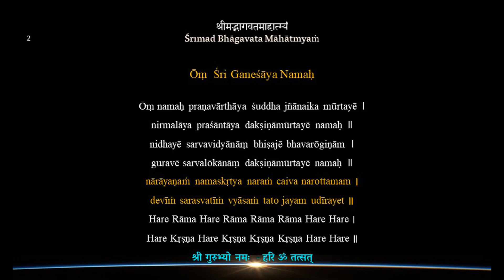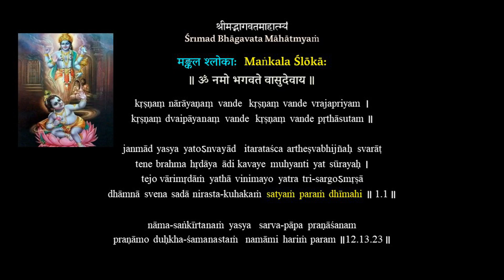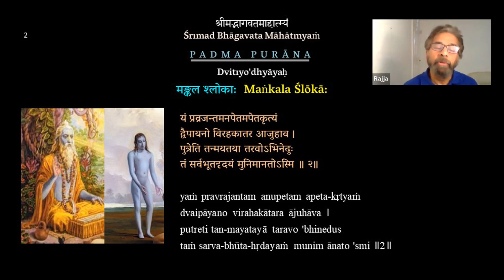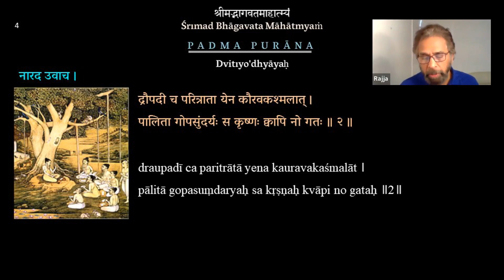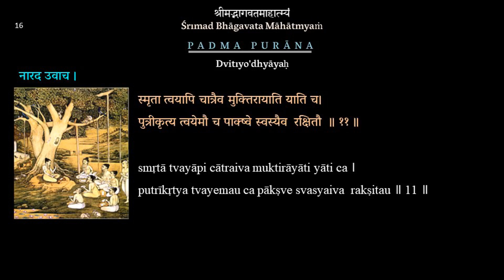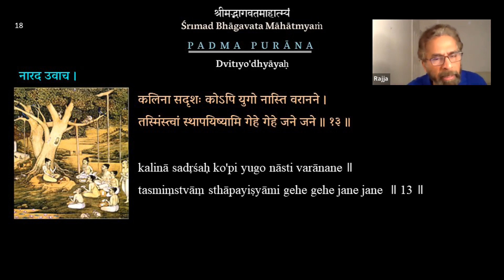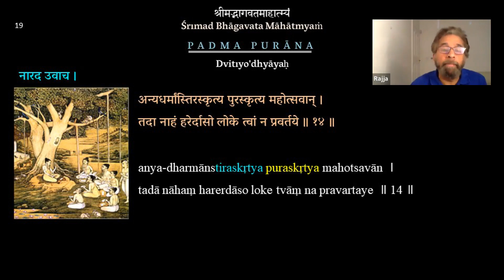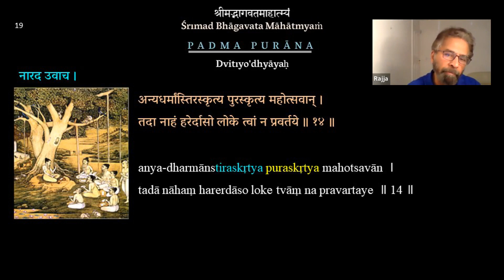12 - Shrimad Bhagavata Mahatmyam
12 - Padmapurana Uttara Khanda  (Chapter 194) Shlokas 01-14
Shrimad Bhagavata Mahatmyam